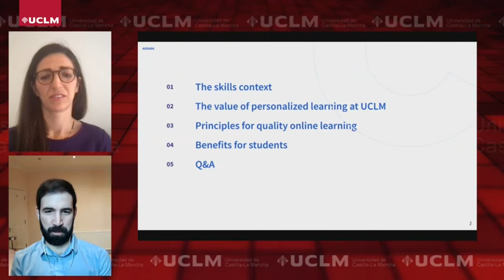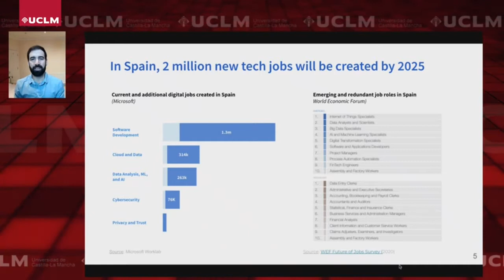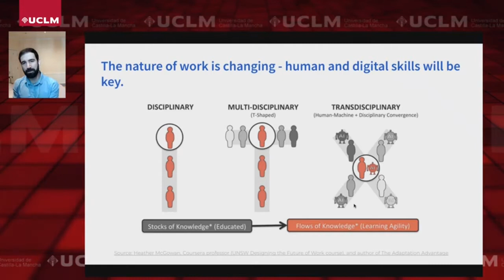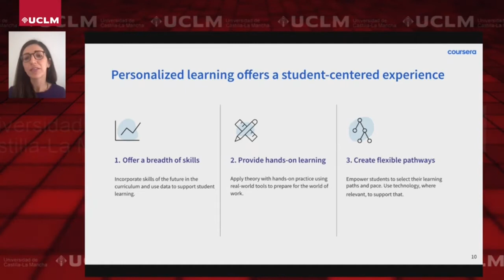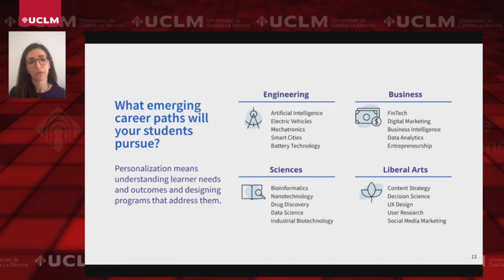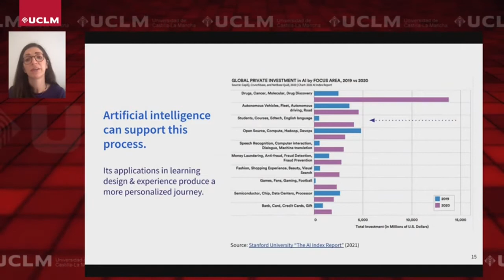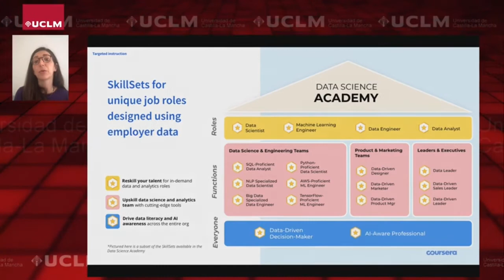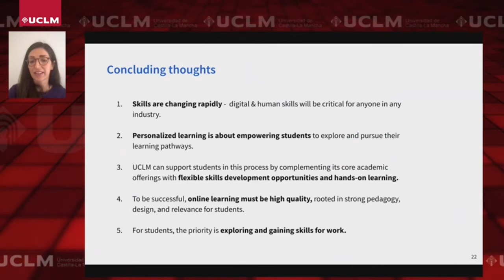Jornadas Estrategia Digital UCLM [Eje 2 - Aprendizaje Personalizado] con Samar Farah y Adam Lewis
Presentación de la Jornada
Ismael García Varea. Vicerrector de Transformación y Estrategia Digital.
Carlos González Morcillo. Director Académico (Vic Transformación y Estrategia Digital).

Ponencia Invitada. Personalised Learning Empowered By E-Learning: A Skills Transformation Approach
Dr. Samar Farah, Skills Transformation Consultant. Coursera.
Adam Lewis, Regional Manager: Skills Transformation EMEA & APAC (Coursera).